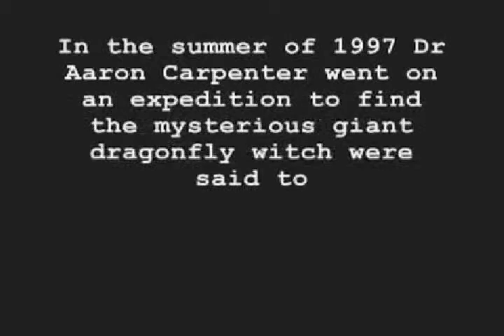Dragonfly - the Horror Mockumentary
Cute mockumentary about making a horror flick.